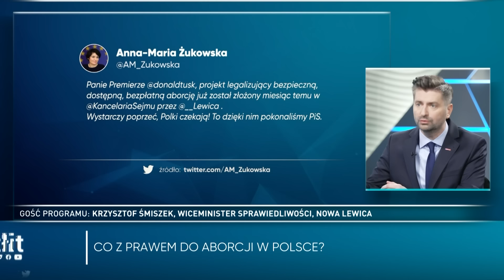"Zbrojne ramię partyjki Ziobry". Chaos w prokuraturze. Śmiszek: Bodnar nie miał innego wyjścia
Gościem programu “Tłit” był Krzysztof Śmiszek, wiceminister sprawiedliwości. W rozmowie z Patrykiem Michalskim skomentował zawirowania prawce w ministerstwie sprawiedliwości i spotkanie prezydenta Andrzeja Dudy z Dariuszem Barskim.

– Sytuacja prawna jest niezwykle jasna – stwierdza Śmiszek. Wyjaśnił, że Barski “nigdy w sposób zgodny z przepisami prawa nie powrócił ze stanu spoczynku”. – Nie może być uznany za prokuratora krajowego – zaznacza wiceminister. – Jego polityczni przyjaciele byli niechlujni – dodaje.

W programie Krzysztof Śmiszek skomentował też słowa prezydenta Andrzeja Dudy o “terrorze praworządności” oraz sytuację Wąsika i Kamińskiego.